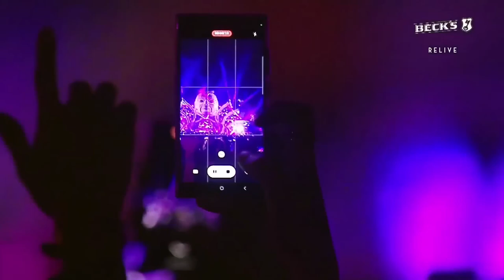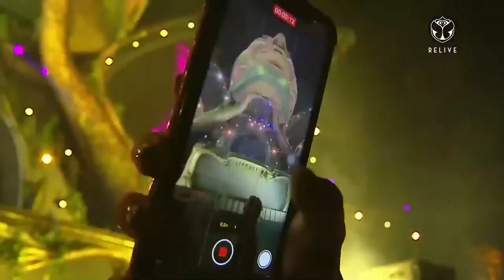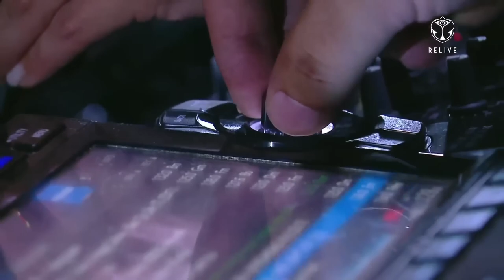Core Stage Tomorrowland brasil 2023 - ANNA B2B Vintage Culture